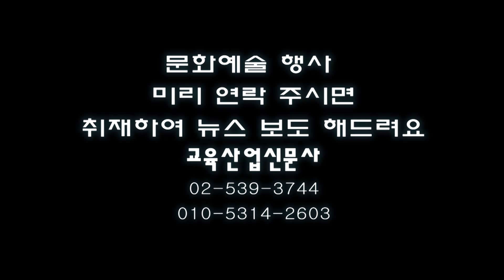촛불 (강주현 시, 김차경 시노래) - ETB 교육산업신문 TV -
시를 노래하는 시낭송가 김차경 씨는 2014년 10월 16일 충남 청양문화예술회관에서 한국포엠아트(회장 이헤정) 주관으로 열린 제2회 행복한 시낭송 청양콘서트에서 감주현 시인의 시 '촛불'을 시노래로 불렀다.